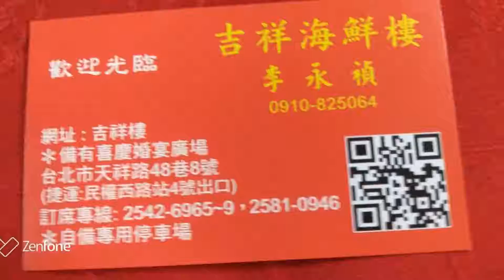花絮繁星特別多 元旦 總統選舉 尾牙旺旺來 (一)元旦：中華民國109年元旦 蔡英文總統文告：守護台灣，維護國家主權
民權四面佛2020元月大放光彩 花絮繁星特別多
元旦 總統選舉 尾牙旺旺來
(一)元旦：中華民國109年元旦 蔡英文總統文告：「守護台灣，維護國家主權，落實國防外交，促進經濟成長，人民安居樂業。」。
(二)總統選舉：
①國際預言家 白雲山人一年前預言太陰蔽月，女人當道，蔡英文會高票連任，果真。
②當選感言：感謝台灣同胞給予肯定，未來的四年，會讓同胞過好日子。
③召開國際記者會：這次大選得到國際上，前所未有的關注，面對六十幾國及113國際媒體，溫情喊話：「感謝國際友人對於台灣民主的重視和支持，希望國際社會能夠看到我們對民主價值的堅持，在國際上給予台灣公平的對待，個人本著「和平對待，民主對話，互惠互利，對岸必須放棄對台武力威脅，堅持中華民國台灣是主權獨立的國家…。」
(三)尾牙：一年一度尾牙，民權四面佛在全體同仁及信徒的努力完成階段性的任務，草創初期經營困難，如今步入第三年，尾牙桌桌滿滿，人氣旺旺旺。感謝AAP社長 李豐裕、聯合利天貿易股份有限公司董事長 劉品樺、伯慶進出口貿易股份有限公司執行長 鍾興豪贊助長青桌，個個長者永保常青，喜樂融融，也來了不少新面孔信徒，共享佛餐。
AAP新聞 暗時新聞 白雲山人新聞 日刊大眾 大眾日刊聯合報導
中華民國菩提門協會 民權四面佛國際文創
理事長：白雲山人
執行長：林秀峰
名譽會長：林珀
總顧問：陳明清
媒體：李豐裕社長
法律總顧問：金學坪
敬啟
中華民國109年元月16日
並恭賀蔡英文當選中華民國第15任總統
感謝立法院院長蘇院長賀卡賀新年
預言科學家 物理科學家 國際哲學家
白雲山人
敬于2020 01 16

2019農曆11月9日葭月雪飄兆豐年 迎接四面佛佛誕喜洋洋
               前言
一年一度四面佛佛誕農曆11月9日，舉國迎接佛祖駕凡塵，祈求國泰民安。民權四面佛36年前，安座陽明山白雲道場；兩年前，佛祖指示聖尊駕台北市中山區天祥路帝國大廈廣場，由草創至今，經過菩提門協會所有會員的努力，已完成初步計劃，邁向民權四面佛國際觀光文創產業。
       佛誕迎佛祈福
早上由發起人白雲山人、林秀峰、林珀及善士黃謙…等,帶領一系列的佛誕祈福活動。
①壽桃鮮花迎四面佛駕凡塵，保佑台灣寶島的百姓安居樂業。
②泰國傳統四面佛舞蹈，由舞蹈藝術家單佩琪獻舞。
③從早到晚，信徒參拜，湧入大批信眾，甚至帶動大企業家跪地祈福、報恩、報謝，默默恩語，感動不少信徒。
④晚上餐會：感謝佛恩，桌桌人數客滿，享用佛餐，在台北市吉祥樓，有說有笑，有唱有喝，氣氛達到最滿點。
⑤謝恩獻歌，大梵天王四面佛祖歌後，結束活動，信徒還是回到民權四面佛殿，再度參拜。
感謝AAP新聞社長李豐裕，全程錄影報導，吳進賢董事長、高鳳蘭董事長率全體同仁參拜及獻桃獻花。
白雲菩提門協會
民權四面佛藝術中心
民權四面佛國際文創
理事長：白雲山人
執行長：林秀峰
名譽會長：林珀
總顧問：陳明清
國際媒體AAP新聞社長：李豐裕
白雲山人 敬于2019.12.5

2019年11月民權四面佛月例會～陽月揚揚得意接秋穗、秋收豐碩好時光
民權四面佛11月1日月例會，全體會員禮佛後，及新進信徒在吉祥樓共享佛餐，各各揚揚得意，感謝四面佛佛恩餐會在歡聲中，圓滿結束。
    民權四面佛大事、國際經濟網、生活網、      娛樂網
大事
2019年國曆12月4日 農曆11月9日為四面佛佛誕，希望大家共襄盛舉，全天禮佛，共享佛餐，祈願國泰民安，闔家平安如意。
    經濟網
(一)台灣中追國際商標在台灣：中國大陸2020年全面啟動防偽追溯，因應全球市場需求及趨勢，台灣亦由民權四面佛[高鳳蘭女士]取得「中追國際商標-台灣總代理」。
    生活網
(一)民權四面佛花園：百香果、桔樹、九重葛花果香…齊開。
(二)白雲山人與社區及政大研究生們合影，共聚晚餐，及1歲、3歲小孩大呼小叫。
    娛樂網
日刊大眾、大眾日刊、日刊代理人：白雲山人報導
①2019年亞洲小姐選拔，韓國、日本、台灣等名列前茅
②2020年世界奧運在東京，日本全面彩排③2019年10月～11月，日本美少女:宮協咲良、堀未央奈、飯豐萬里江、山田南實、川島海荷…美照風靡全球
④台日觀光，10月份成長4%,互動熱烈
AAP新聞、暗時新聞、白雲山人新聞、聯合報導
白雲菩提門協會
民權四面佛藝術中心民權四面佛國際觀光文創
理事長：白雲山人
執行長：林秀峰
副秘書長：張志旭
副執行長：戴仲志
名譽會長：林珀
總顧問：陳明清
媒體中心：AAP新聞社長：李豐裕
法律總顧問：金學坪 敬上 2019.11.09
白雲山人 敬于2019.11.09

2019十月民權四面佛月例會花絮～國慶煙火響遍雲霄
佛光普照，照耀著微笑的台灣百姓，舉國歡騰慶祝國家108歲生日。
十月民權四面佛：國際資訊網、生活網、經濟網。
資訊網：AAP新聞、暗時新聞
(一)中華民國108歲生日，蔡英文總統宣言：捍衛國家，國民樂利-中華民國台灣不分顏色，是全國同胞的，希望大家共同合作邁向國際新紀元。
(二)民權四面佛十月月例會在天祥路總會舉行，禮畢後，全體會員與新進信徒共享佛餐，在歡樂中、喜悅中，圓滿結束。
生活網：日刊大眾、大眾日刊
日刊代理人：白雲山人報導
(一)林志玲夫AKIZA9日來台宣傳新片與發展。
(二)台灣法律權威金律師特助張黎玲生日宴會。
(三)日本影視模特兒星光秘聞：與家人共浴是平常事。
2019美女代表9月～10月爭光:白石麻衣、武田玲奈、山田南實、譜久村聖、川島海荷、淺川黎奈、石川戀…,首推石川戀。
經濟網:白雲山人報導
國際商標「中追」標籤掀起浪潮，中美貿易戰開打是關稅問題，追溯產生大小事是真假問題，取得台灣中追[國際商標在台灣]發言人到總代理高鳳蘭女士的辛酸史…。
菩提門協會 民權四面佛 民權四面佛文創觀光產業
理事長：白雲山人
執行長：林秀峰
副秘書長：張志旭
副執行長：戴仲志
總顧問：陳明清
名譽會長：林珀
敬啟
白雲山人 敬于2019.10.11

2019民權四面佛九月花絮～中秋佳節家家戶戶慶團圓
今年農曆八月十五中秋節，秋風氣爽，月圓人團圓，烤肉打牙祭，吃柚子保佑平安；民權四面佛佛光普照，風調雨順，國運昌隆，末法時期，未見天災入侵，國人享受太平年。
記事
(一)台日交流，日刊大眾，大眾日刊，日刊天使代理人：白雲山人。
①日本佐佐木藝能音樂歌唱在台東演出。
②日本美女影星、歌星能唱能跳，風靡國際，永不褪色，AKB女嬌娃：宮協咲良、犬童美奈梨、石川戀、渡邊美波、佐佐木希…PS:北川景子愛喝酒。
③日本東寶歌藝表演美女如雲。
④台日貿易勇得世界第二，日本來台觀光國際第一。
(二)民權四面佛與白雲山人花草水果飄香捉影
①泰國國花
②花蘭
③桔子樹
④香蕉樹已結果
⑤民權四面佛花園
祈望有志之士共拓名揚
AAP新聞 日刊大眾 白雲山人新聞 暗時新聞…聯合報導
民權四面佛
中華民國白雲菩提門
理事長:白雲山人
執行長:林秀峰
副執行長:戴仲志
副秘書長:張志旭
總顧問:陳明清
媒體中心:李豐裕社長
法律總顧問:金學坪律師 敬于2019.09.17
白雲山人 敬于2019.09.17